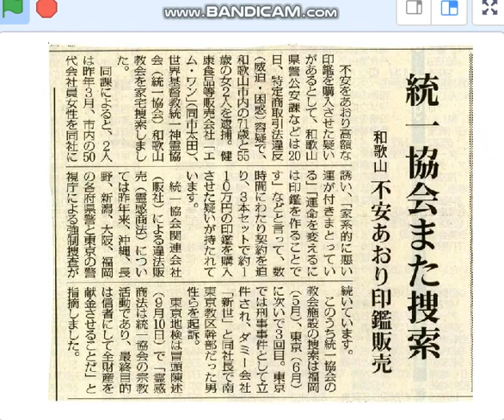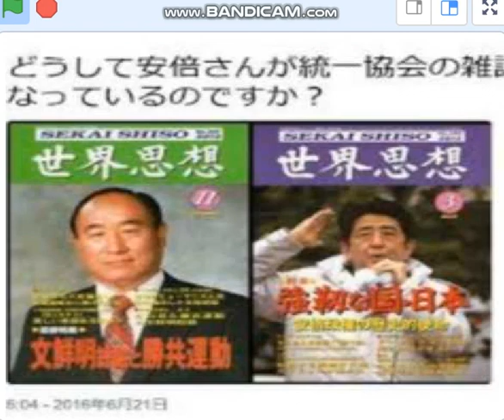統一教会と 自民盗。気味悪さと利権の金まみれ。合同結婚キモい。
山上徹也、安倍チン三、統一教会・文鮮明、霊感商法、合同結婚、桜田淳子。